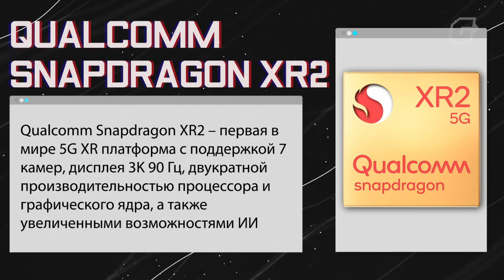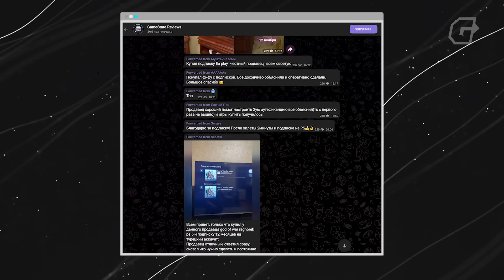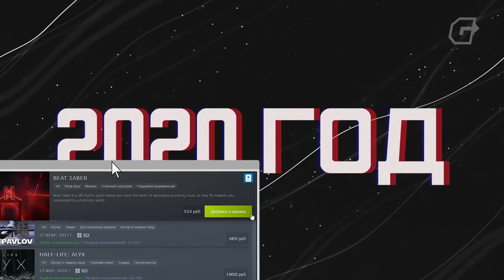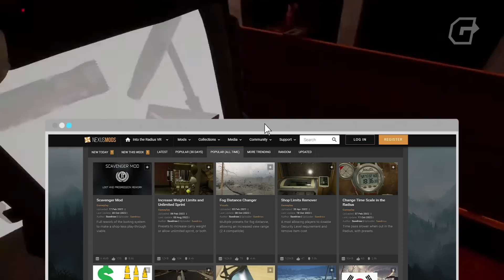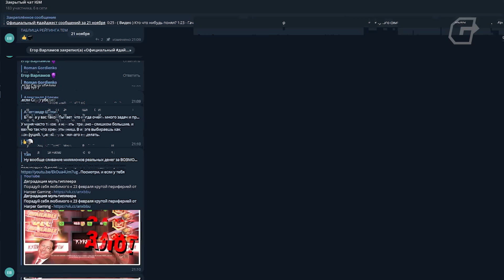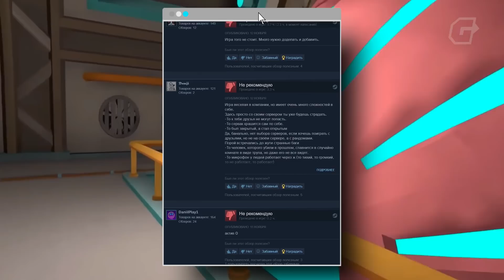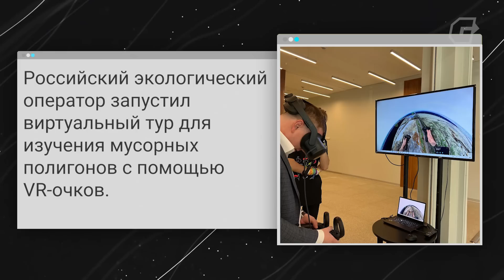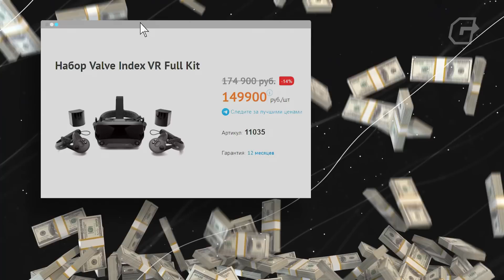ЭПОХА VR. OCULUS QUEST И PSVR2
Что ж, это был долгий путь, но мы наконец добрались до наших дней в хронологии развития VR. Предлагаю напоследок повеселиться и посмотреть всё самое интересное, что есть в современной индустрии. Например: чем огорчает новый Окулус Квест, как побродить по зоне отчуждения в VR, почему снова стоит пройти Resident Evil 4 и как Палмер Лаки угрожает взорвать игроков. Добро пожаловать на финишную прямую истории виртуальной реальности!